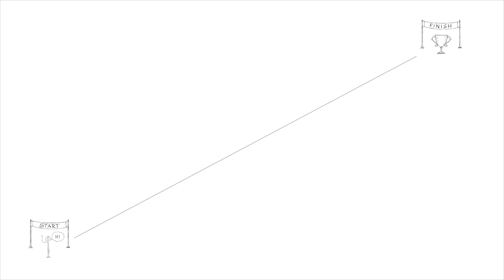Messy Spirituality: Week 2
Cape Christian is "the church with a park" in Cape Coral, Florida. Yes, a park! There's a splash pad, playgrounds, and shaded areas that you can enjoy every day the week. The park is open to the public from sunrise to sundown. We've also got a great Monday - Friday preschool for 18 months up to VPK. Our weekend in-person services are Saturdays and Sundays. Check capechristian.com for  our current times. For the best Church Online experience, join us at live.capechristian.com We are also on-demand on Facebook, YouTube, and our app all week long!